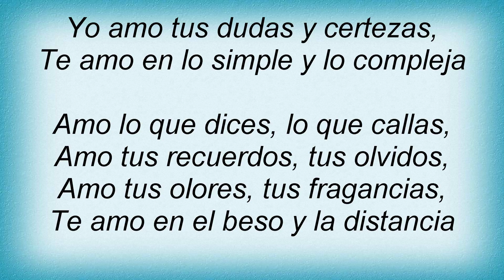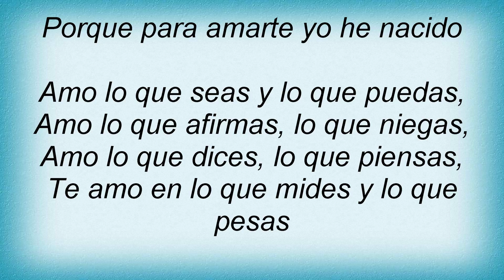Axel Fernando - Amo Lyrics_1